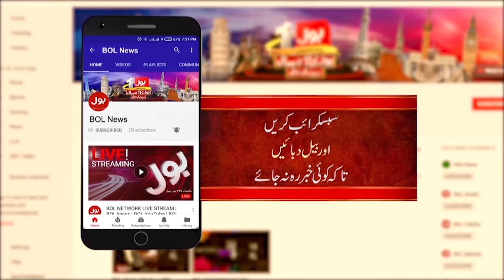Heavy Rain Start In Karachi | Monsoon Latest Update | Weather Forecast Latest Update